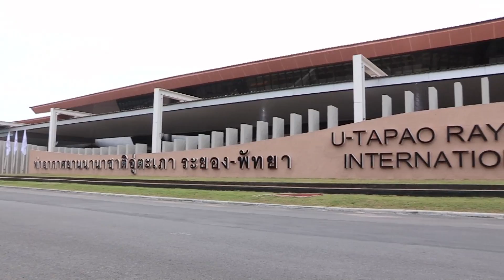การบินไทย'เร่งรื้อศูนย์ซ่อม ยันลงทุนโปรเจกต์ใหม่ "อู่ตะเภา" l เศรษฐกิจ Insight 18 พ.ค.64